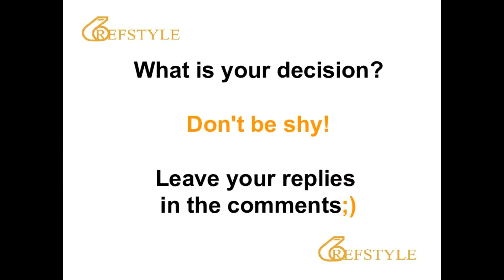REFSTYLE: WHAT IS YOUR DECISION... CLIP 1555... travelling or not?